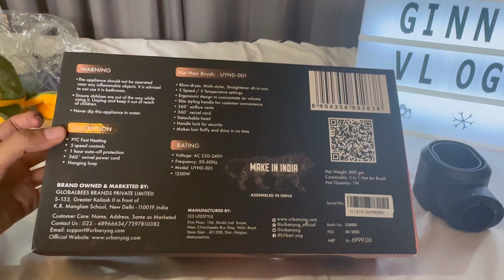AMAZON FINDS — URBAN YOG HOT AIR BRUSH || PRODUCT REVIEW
AMAZON FINDS — URBAN YOG 3 IN 1 HOT AIR BRUSH || PRODUCT REVIEW @2199

Amazon Product cost - INR 2499/-

Flipkart link :

Flipkart Product cost - INR 2999/-

Nyka Product cost - INR 4969/-